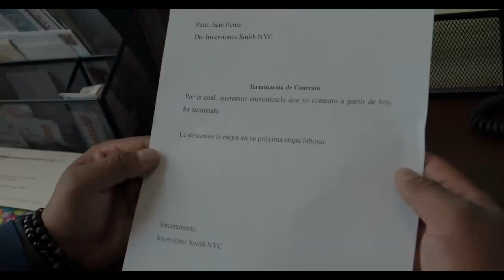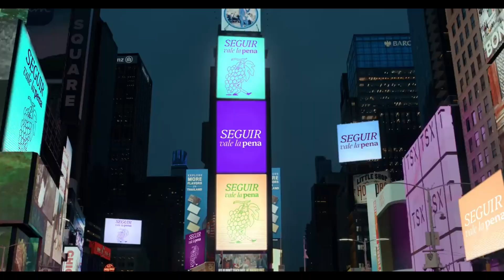Gilberto Daza - Seguir Vale La Pena